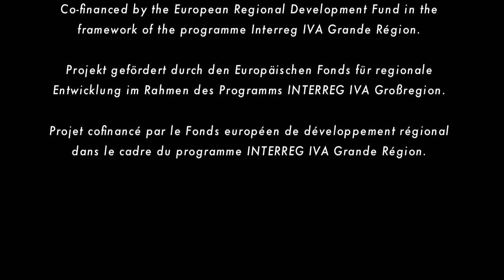What is the Greater Region?